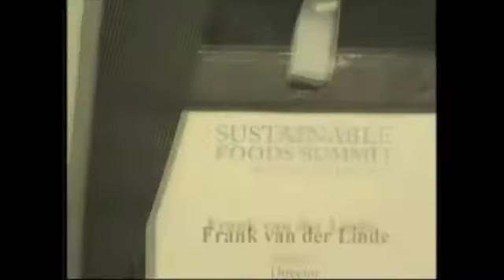Frank van der Linde, Fairfood International, Sustainable Foods Summit EU 2010